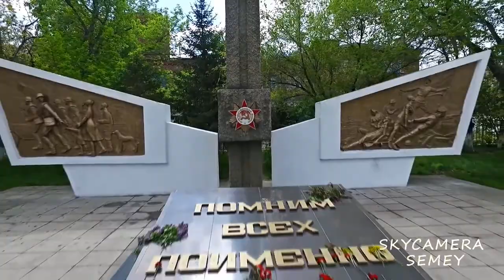Туған қалам Семейім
Туған қалам, Семейiм
қай қалаға теңейiн
Әнге қосып атыңды
Әлемге айтып берейiн

2 куплет:
Қаласы деп Абайдың
Тарихына қараймын
Бiр көруге аңсаған
Арманысың  талайдың

Припев:

3 куплет:
Алаш-орда таңысың
Мухтардың  жас жағысың
Бар әлемге тараған
Бибигульдiн әнiсiң